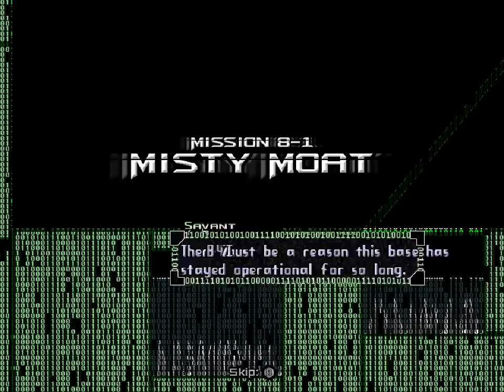Copy Kitty FINAL - 22 - chain flail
0:17 MISTY MOAT
2:45 COURTYARD COMBAT
5:03 WAY OF THE WARRIOR
9:13 CHECKMATE

feeling the difficulty curve on this one.
who but a ninja village inside a medieval castle anyhow